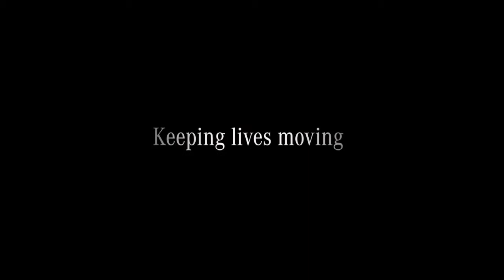Mercedes-Benz TV advert.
Rolling and… action! Our award-winning TV advert is on air! The new stories bring to life our commitment to keep UK businesses moving through our ever-growing, technologically advanced product portfolio. Intrigued?